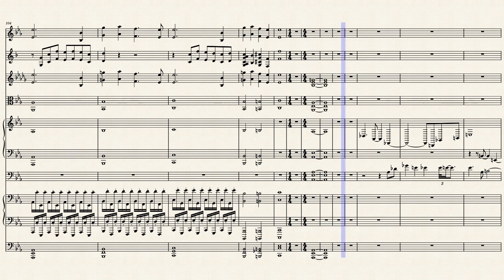Infernal_Chaos 202109281931